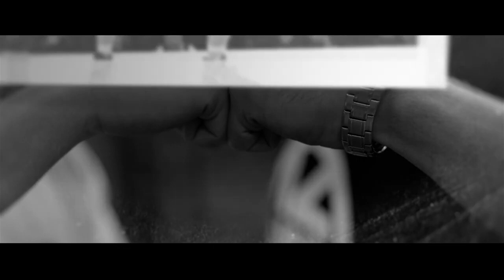TZWM - Czysta forma (prod. Maupa)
Numer nagrany w 2017 roku dla Norbet Noras Dąbrowski ,jako zagrzewający do walki.